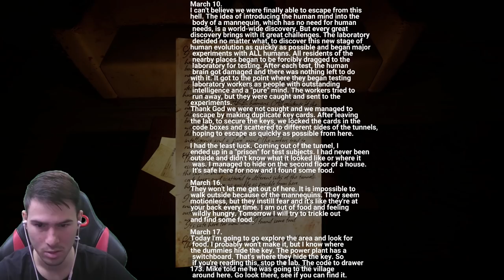ГРАД ПЪЛЕН С ОБЛАДАНИ КУКЛИ! 😰